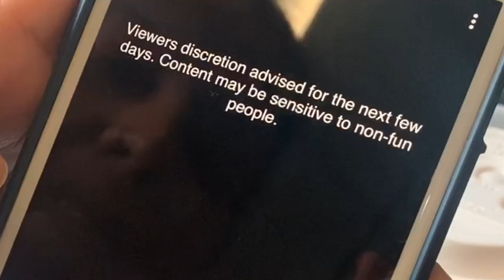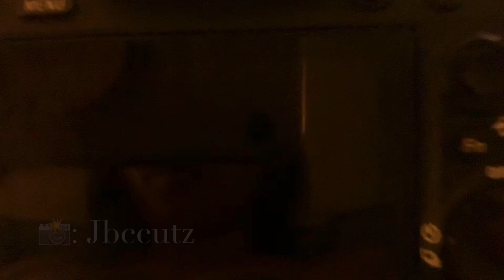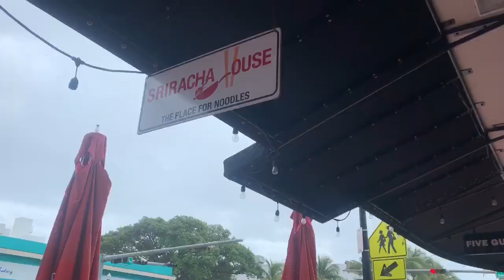VLOG: Otra Noche en Miami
I went to Miami  with some friends :)